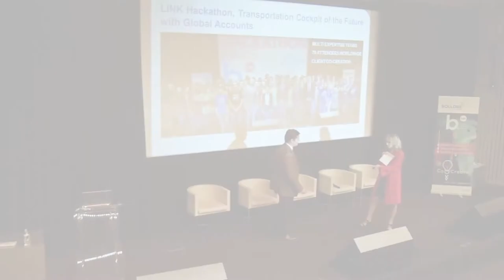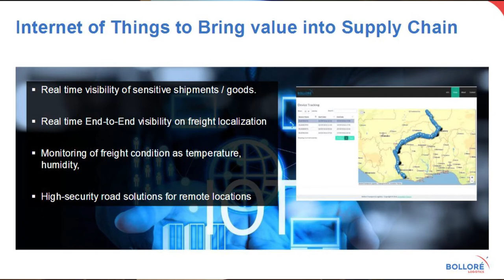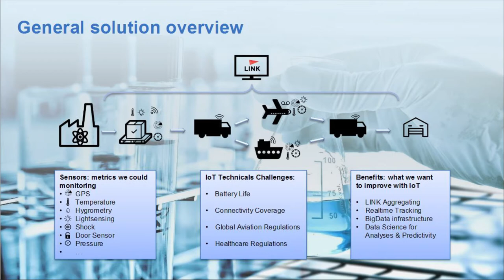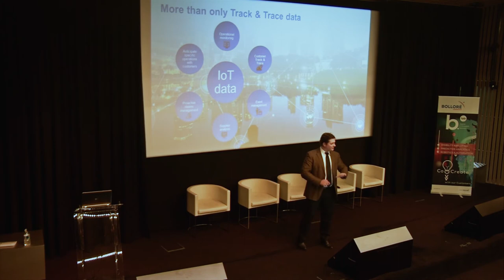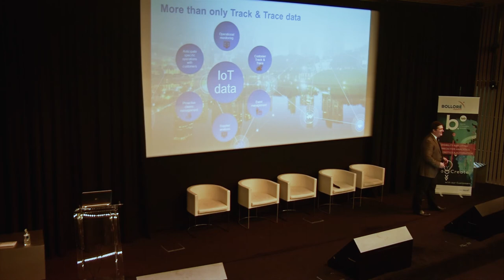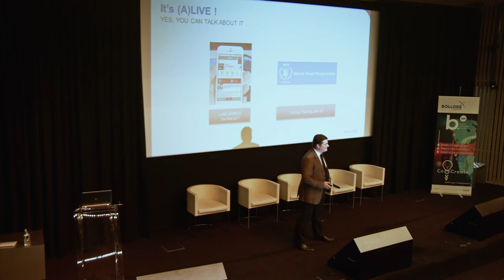Coffee Tech - IOT by Vincent Levasseur